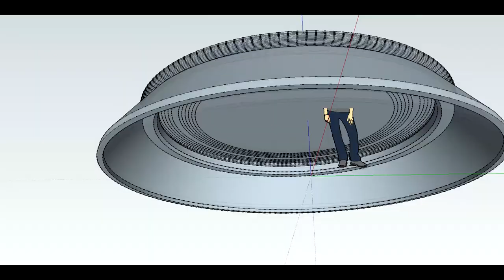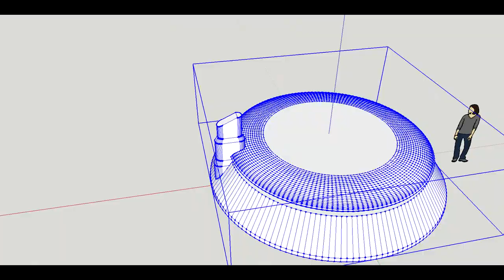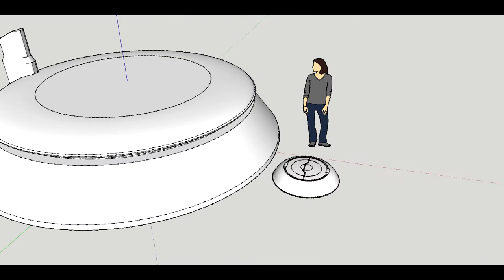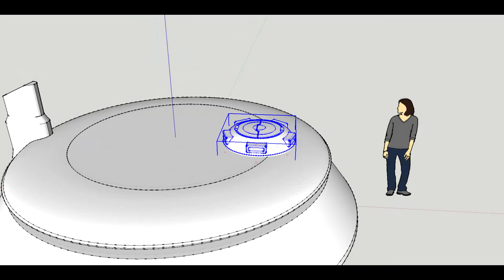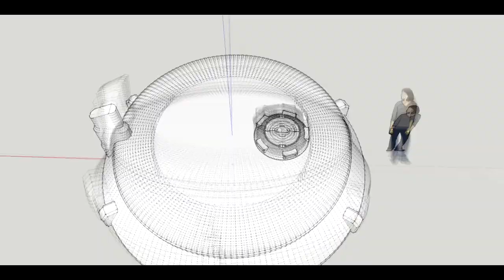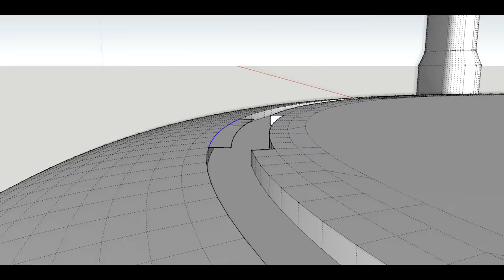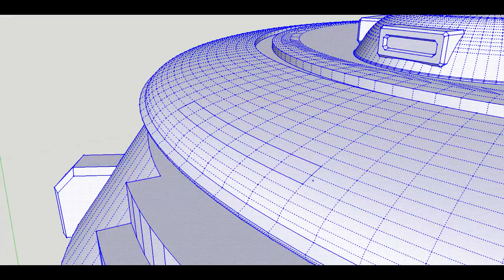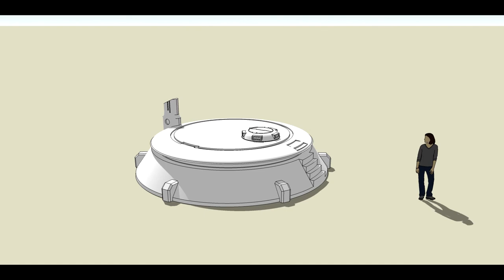I Made A Simple Tau Bunker In Sketchup Timelapse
Simple bunker for the Tau empire in the 40k universe.
Made in about 2 hours.

Goal's for this:
1. Simple design, Tau'ish.
2. 3D Printable with minimal supports. (FDM/FFF)

Program: SketchUp

The Emperor's Army